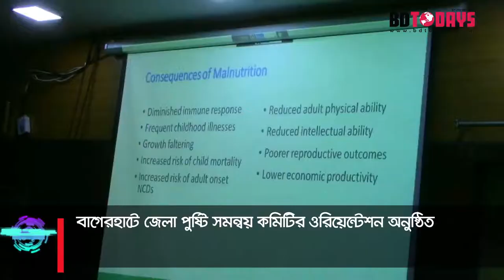পুষ্টি সমন্বয় কমিটির ওরিয়েন্টেশন অনুষ্ঠিত || Orientation of Nutrition Coordination Committee held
বাগেরহাট জেলা পুষ্টি সমন্বয় কমিটির দুই দিন ব্যাপী ওরিয়েণ্টেশন সভা অনুষ্ঠিত হয়েছে।   জেলা প্রশাসকের সম্মেলন কক্ষে জেলা প্রশাসক মোঃ মামুনুর রশীদের সভাপতিত্বে সভায় প্রধান অতিথি বাংলাদেশ জাতীয় পুষ্টি পরিষদের মহাপরিচালক ডাঃ মোঃ খলিলুর রহমান।